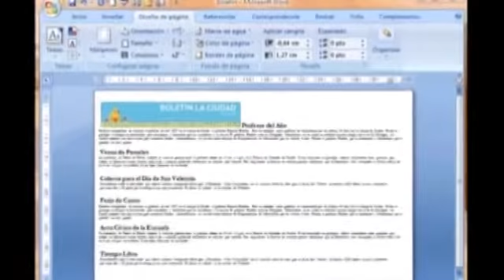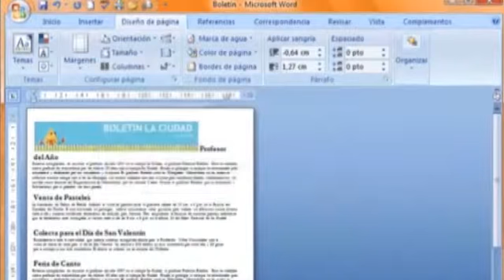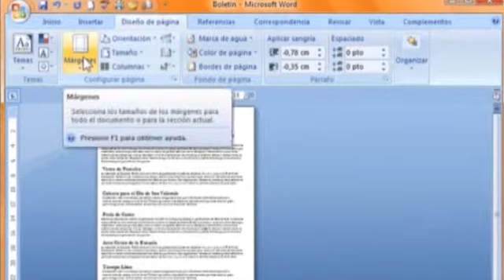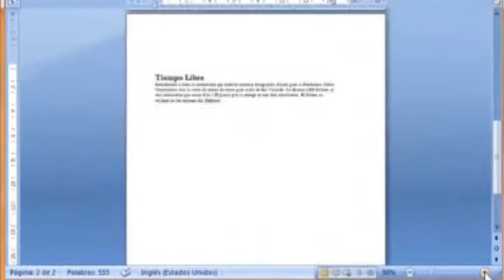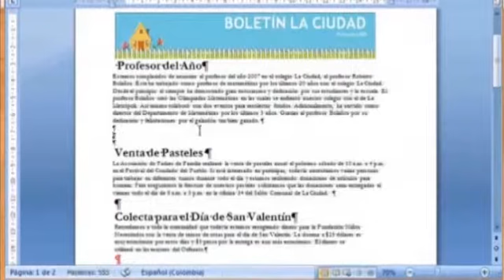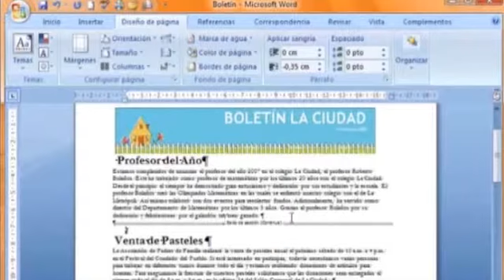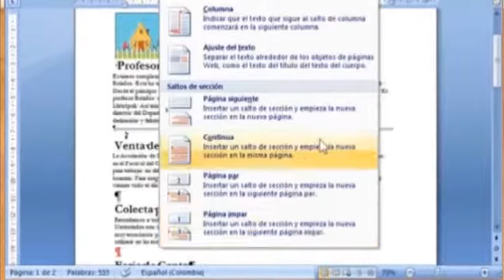CURSO PRACTICO DE WORD 2007 Leccion 15 / Diseño de página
GCFaprendelibre.org
Word es software que permite crear documentos en un equipo. Puede usar Word para crear textos con una buena apariencia mediante fotografías o ilustraciones multicolores como imágenes o como fondo, y agregar figuras como mapas y tablas. Además, Word proporciona diversas características de ayuda para la creación de texto, de modo que pueda completar documentos profesionales, como artículos o informes, con facilidad. También puede imprimir direcciones de tarjetas postales o sobres.